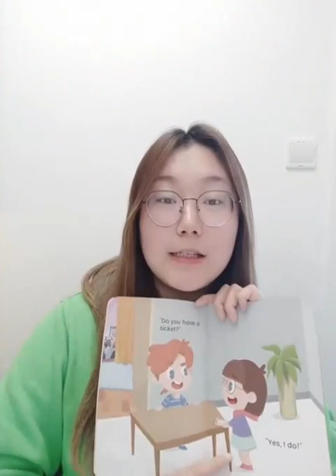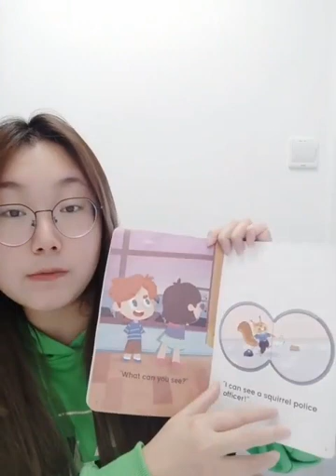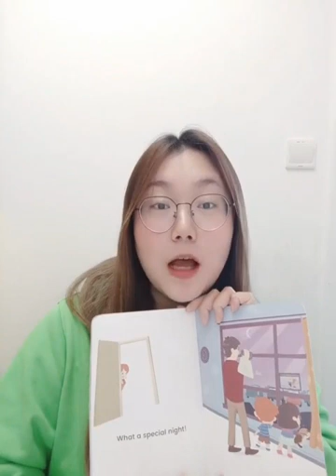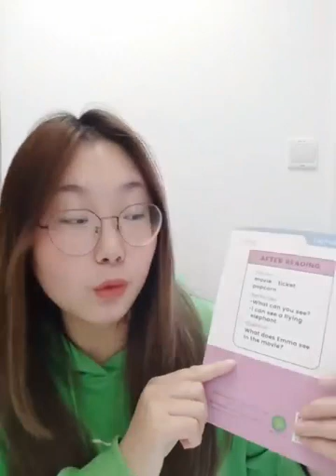【Week40～Day 3】🌞【The Drive-In】🌸核心单词：movie电影，ticket票，popcorn爆米花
Week40 Day 3❤️
第四十周 第3⃣️天
【The Drive-In】

🌸核心单词：movie，ticket，popcorn

🌞核心句子：-What can you see?

                      -I can see a flying elephant.

记得每天打卡哟，practice makes perfect(熟能生巧)～

5:00记得来看今天的复习视频哟😊

🌸核心单词：movie电影，ticket票，popcorn爆米花

【小任务】 1⃣️掌握今天的练习单词

2⃣️描述一下今天绘本中的🎬电影内容哦